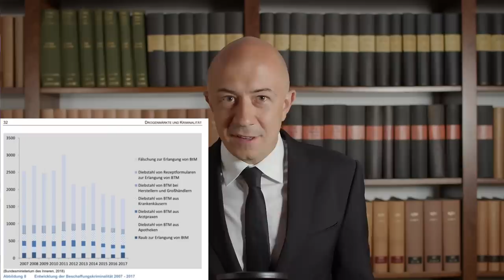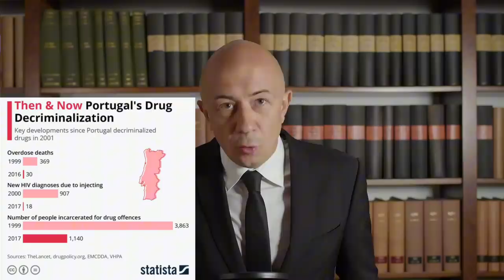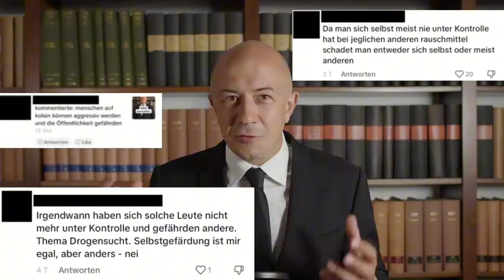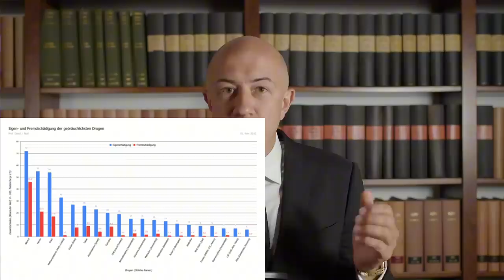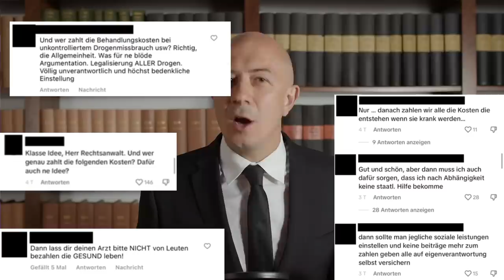Darum muss (wirklich) alles legal werden!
Legalisierung aller Betäubungsmittel:
In diesem Video zeige ich den meiner Ansicht nach wichtigsten Grund für die Legalisierung sämtlicher BtM.
Es geht um Art. 2 I GG, die allgemeine Handlungsfreiheit, die freie Entfaltung der Persönlichkeit.
Jeder Mensch hat das Grundrecht, von staatlichen Eingriffen frei zu bleiben.

Konstantin Grubwinkler
Fachanwalt für Strafrecht
Spezialist für Betäubungsmittelstrafrecht